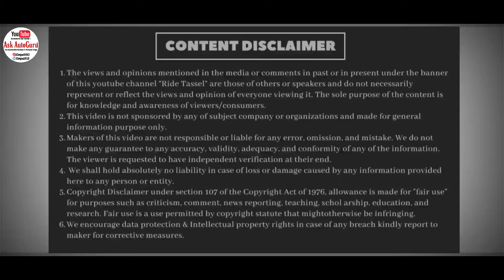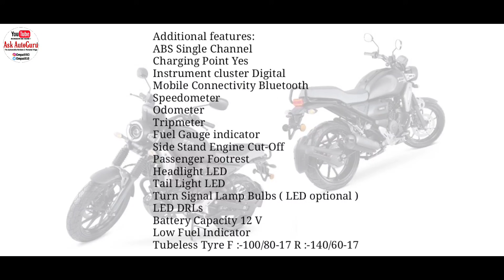2021 BS6 | Yamaha FZ X 150 | Practical Review | Top speed | Price | Features | Pros cons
2021 BS6 | Yamaha FZ X 150 | Practical Review | Top speed | Price | Features | Pros cons | Full review

         Hello guys,
         हेलो एंड वेलकम टू आस्क Aoutoguru,
             आखिरकार यामाहा ने अपनी १५० सीसी सेगमेंट में FZ X को भारतीय बाजारों में पेश कर ही दी।
             आप की जानकारी के लिए बताता चालू की इस सेगमेंट में पहले से ही काफी ज्यादा और तगड़ा कंपटीशन है, जैसे पल्सर १५०, एनएसएस १६०, अपाचे १६०, हीरो की एक्स्ट्रीम १६०,  होंडा x blade, इनकी खुद की अपनी FZ S V३ भी है, मतलब इस सेगमेंट में काफी तगड़ा कंपटीशन पहले से ही है। अब इसी बीच यामाहा ने कुछ हटके लुक ओर नए अंदाज में इस FZ X को लॉन्च किया है।
             इस बाइक को कुल २ वेरिएंट में लॉन्च किया गया है, एक ब्लूटूट वर्जन वाली रहेगी और दूसरी बिना ब्लूटूथ वाली। एक की प्राइस १,१६,८०० रहेगी तो दूसरे की १,१९,८०० रहने वाली है। ये एक्स शोरूम वाली प्राइस है। जो ब्लूटूथ वाली बाइक है, उसमे आप को कई सारे काम के मोबाइल कनेक्टेड फीचर्स देखने को मिल जाते है।
             इस बाइक को कुल ३ कलर ऑप्शंस के साथ लॉन्च किया गया है। जिसमे मेटालिक ब्लू, मैट कॉपर, मैट ब्लैक
             जिस तरह इस बाइक का लुक नजर आ रहा है ये काफी ज्यादा अट्रैक्टिव लग रहा है, फ्रंट में राउंड शेप वाला एलईडी हैडलाइट जो की इस गाड़ी की खुबसुरी को और भी चार चांद लगा देता है। इसी के साथ आप को साइड में हेलोजन इंडिकेटर भी मिल रहे है, अब अगर आप को एलईडी इंडिकेटर चाहिए तो एक्सट्रा पैसे दे कर आप लगवा सकते हो, ये आप की मर्जी।
             गाड़ी के फ्रंट में टेलीस्कोपिक सस्पेंशन मिलने वाले है, वही इसी सस्पेंशन से हैडलाइट भी २ क्लिप के सहारे जोड़ा गया है। ओर ये नजारा तो जैसे RX १०० की यादें ही ताजा कर देती है।
             इसमें आप को १० लीटर का फ्यूल टैंक मिल जाता है, जो मेटल का है, वही इसके ऊपर कुछ डिजाइन एलिमेंट्स भी है, जो देखने में काफी ज्यादा अट्रैक्टिव लुक इस गाड़ी को दे रहा है। बाइक में इंजिन कोल भी दिया गया है, जो इंजिन को नीचे से होने वाले डेमेज को प्रोटेक्ट करने का काम करता है।
             इस बाइक में सिंगल सीट का ऑप्शन मिल जाता है, थोड़ी स्टेप अप है, लेकिन स्प्लिट सीट नही है। सीटिंग पोजीशन वैसे काफी अपराइड रहने वाली है, क्यो की हैंडल बार भी सिंपल ही मिल रहा है। साथ ही पिलियन के लिए भी कंफर्टेबल सीटिंग पोजीशन देखने को मिल रही है।
             बाकी ये बाइक सामने से, ओर साइड से देखने में तो अच्छी लग रही है, लेकिन पता नही क्यों रीयर लुक इसका मुझे पर्सनली ज्यादा अच्छा नहीं लगा। रीयर में जो टेल लाईट आप को मिल रहा है वो एलईडी का है, जो अच्छा लगा लेकिन ये ग्रैब रिल्स कही न कही खटक रहे है, मतलब इसे किसी दूसरे डिजाइन में बनाया जा सकता था, वही जो इंडिकेटर्स है वो बल्ब के है। नीचे आओगे तो एक बेहत ही प्रेक्टिकल चीज आप को मिल रही है, जो है टायर huger, बारिश के दिनों में काफी कम की चीज है भाई ये। वही मोनोशोक एडजेस्टबल सस्पेंशन भी रीयर में मिल जाते है।

Charging Point
Mobile Connectivity Bluetooth
Speedometer
Odometer
Tripmeter
Fuel Gauge indicator
Digital Clock

Side Stand Engine Cut-Off
Passenger Footrest
Tyre Tubeless
Front :-100/80-17 Rear :-140/60R17

         Apart from that in our next upcoming videos you will get comparison with yamaha fz x vs xr yamaha fzs vs pulsar 150 yamaha fzs vs mt 15 yamaha fzs vs apache rtr 160 4v yamaha fzs vs apache rtr 160 2v yamaha fzs vs hornet 2.0 yamaha fzs vs suzuki gixxer yamaha fzs vs honda x blade yamaha fzs vs honda hornet 2.0 and the yamaha fzs vs fz v3.
         Now let's talk about all new yamaha FZ X 150 cc.

Thanks again.